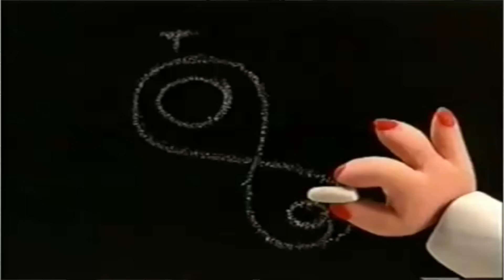Zaramella en Filmar 2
El cineasta de animación agentino Juan Pablo Zaramella en entrevista con Alberto Dufey (Swisslatin.ch) habla de sus comienzos, del papel democratizador de Internet y se define como un humorista surrealista.